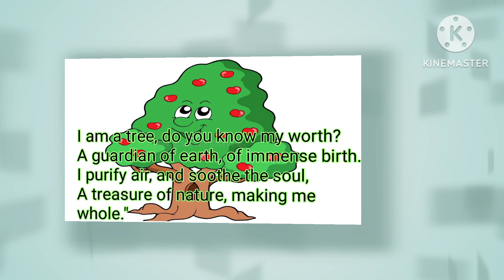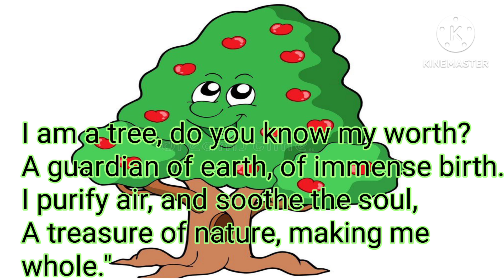Importance of Trees🌳🌲🌴| Good Mood Land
Importance of trees Do you know my importance?